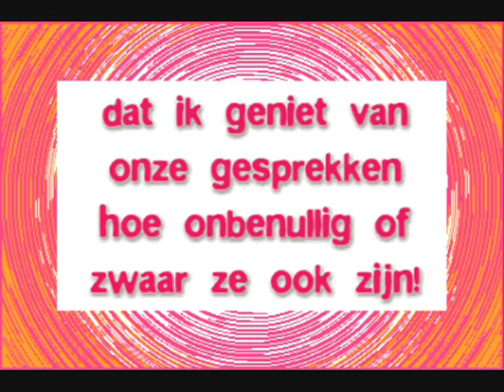Ik & Me Girly Girls!!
MEISIES I LOVE YOU!